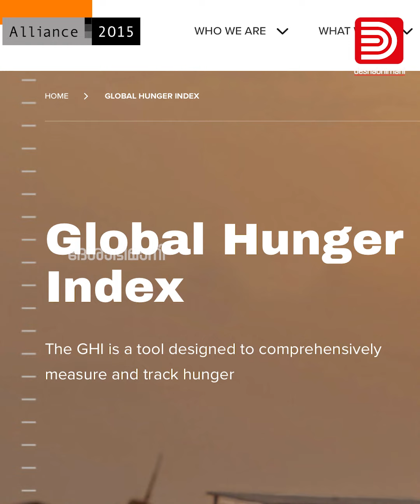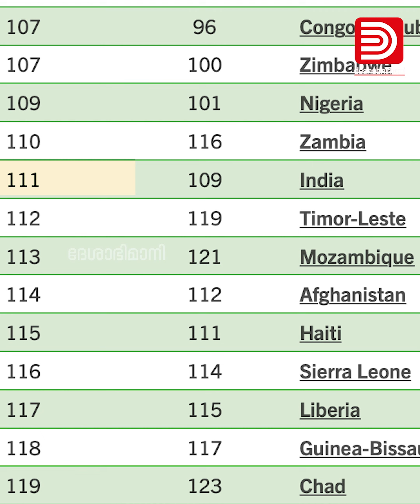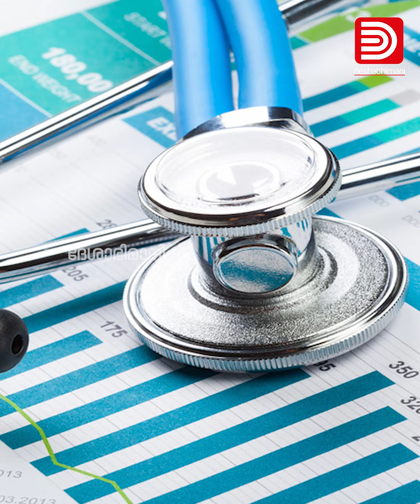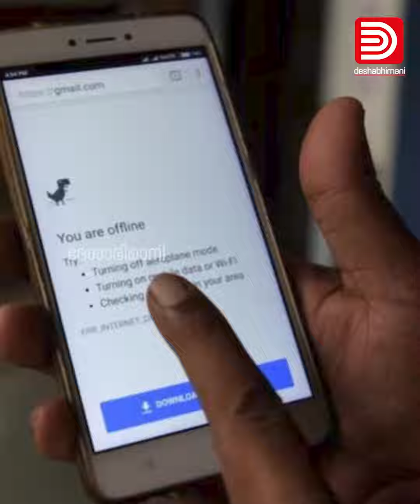ആഗോള പട്ടിണി സൂചിക: ഇന്ത്യ പാക്കിസ്ഥാനും ബംഗ്ലാദേശിനും പിന്നിൽ | Global Hunger Index | India